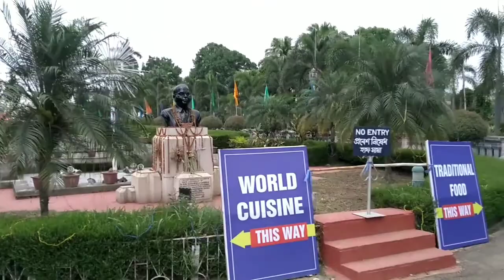Rasbari program ou berai lai mo blog video 🥰🥰🥰